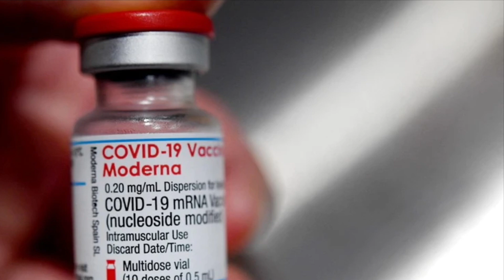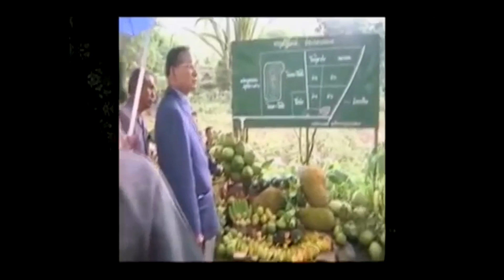ให้ฟรีเพื่อ? ! เบื้องลึก งง แจกให้ฟรีๆรับล้านโดรส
Line  : vihok001